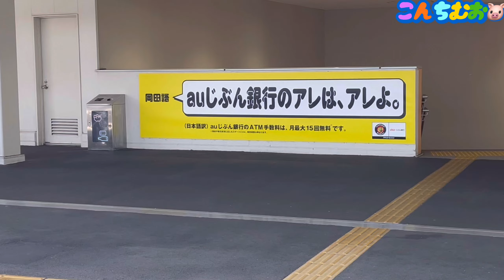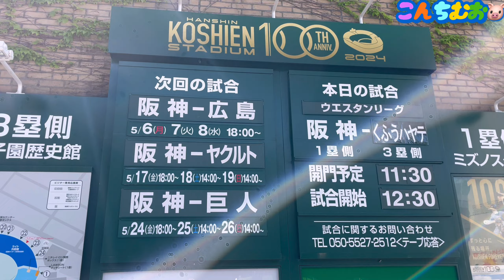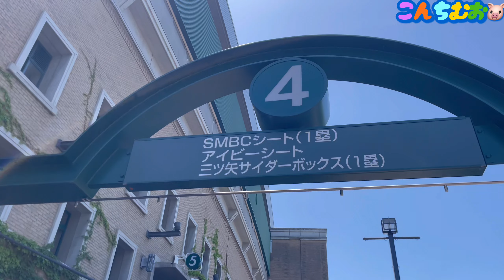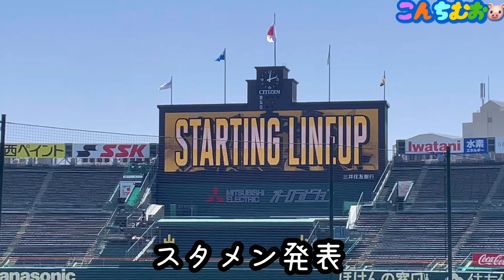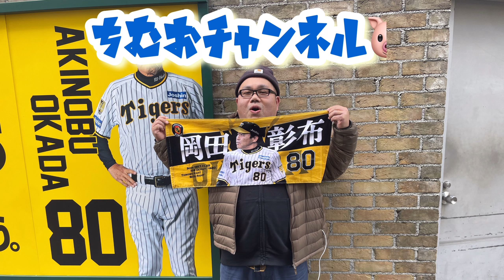【阪神タイガース】2024ウエスタンリーグ2軍 阪神対くふうハヤテ 甲子園